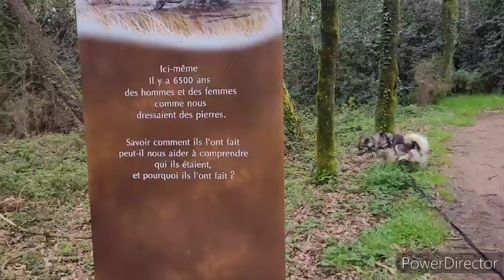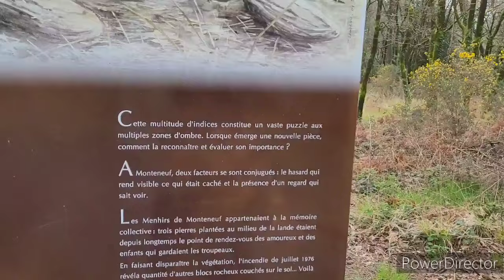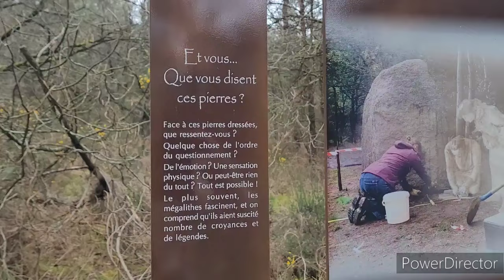Menhir de Monteneuf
Agapé 🙏✨️